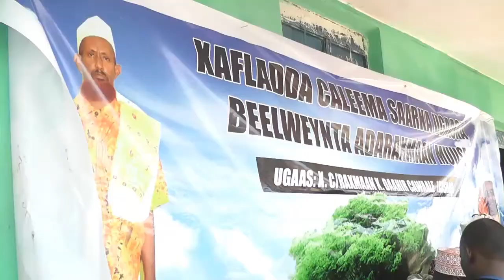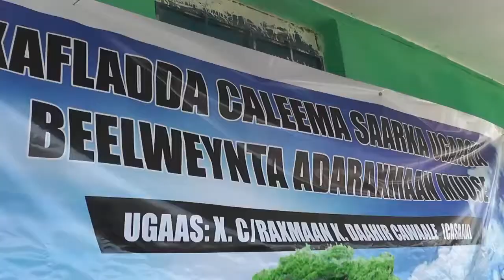Ugaas Xaaji Cabdiraxmaan Xaaji Daahir Cawaale Casaan Oo Loogu Wanqal Sameeyay Degaanka Gugux Ee G Sa